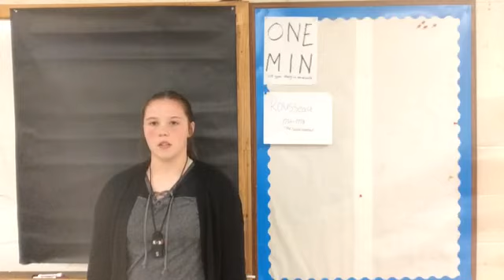Rousseau ONE MIN Shelia Johnson per. 6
Rousseau ONE MIN